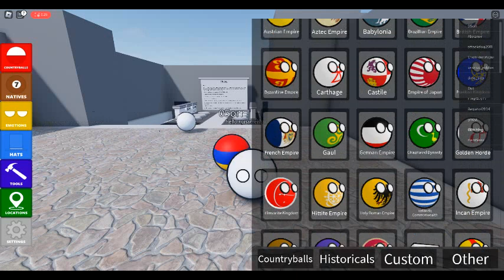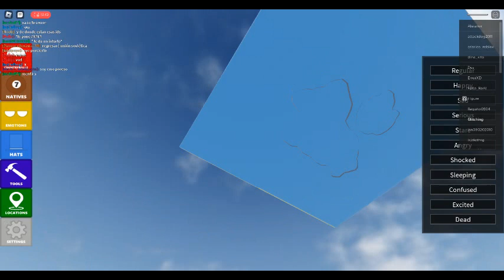Just a random country video